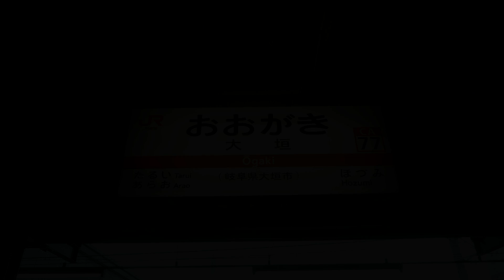労働日記ネオラピッド「高齢81きっぷ」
労働日記でおなじみの高齢者が青春18きっぷを使って大移動するらしい、お年寄りでも問題なく長距離移動可能なのか？気になるところです。
東海道本線　山陽本線　宇野線 プラレール
改造プラレール